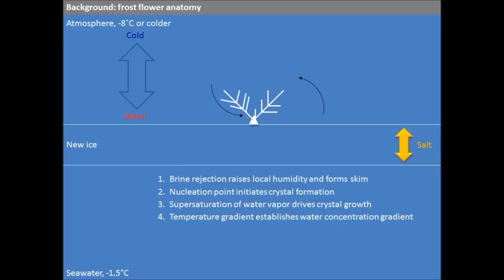frost flower formation - short version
A short description of the process of frost flower formation overtop young sea ice.